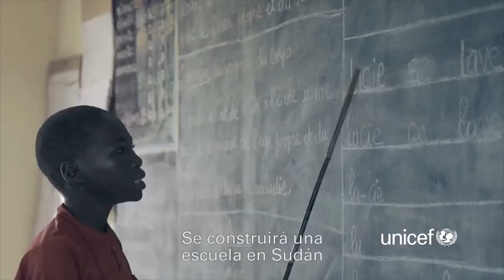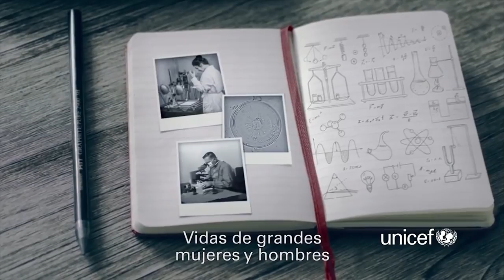Vox pide al Gobierno de Isabel Díaz Ayuso que intervenga para impedir la exhumación de Franco